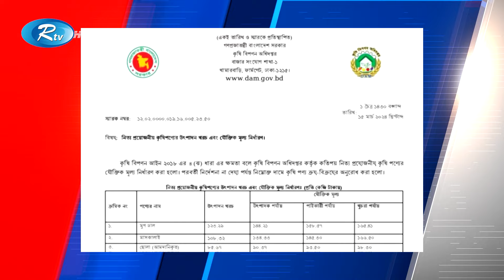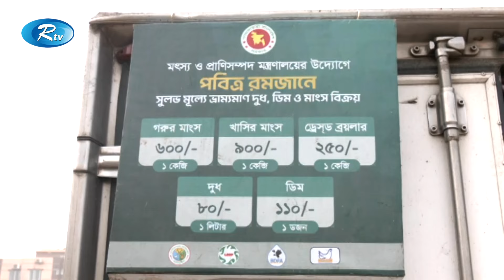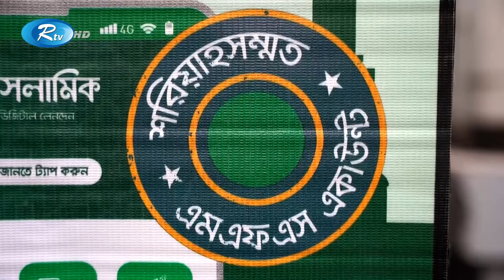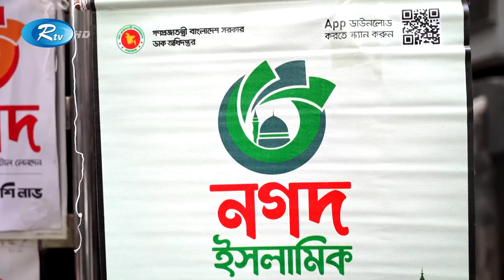Rtv Dupurer Songbad | দুপুরের সংবাদ | ১৬ মার্চ, ২০২৪ | Rtv News